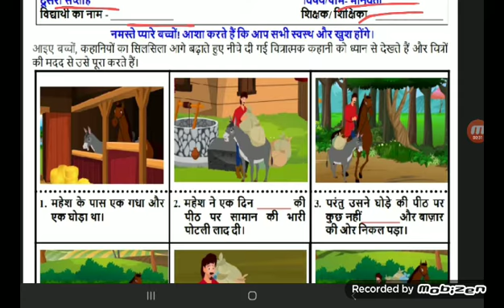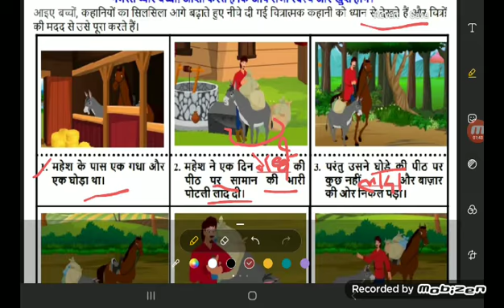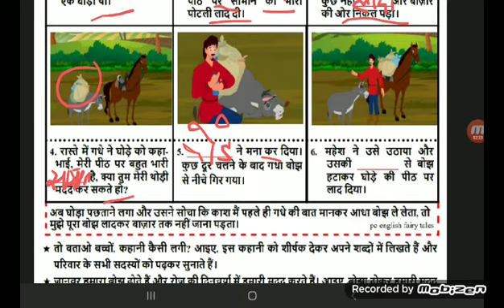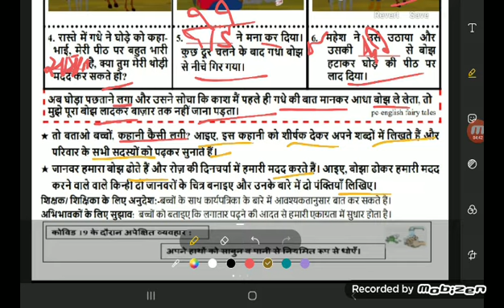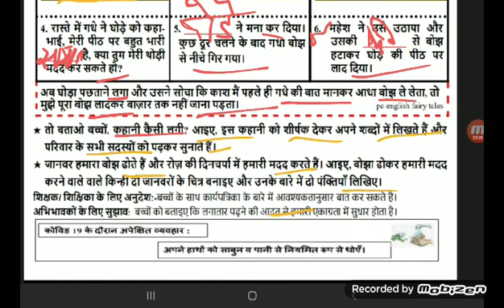doe / Reading campaign (Hindi ) / class 4th/ worksheet no 07 / 24.01.2022